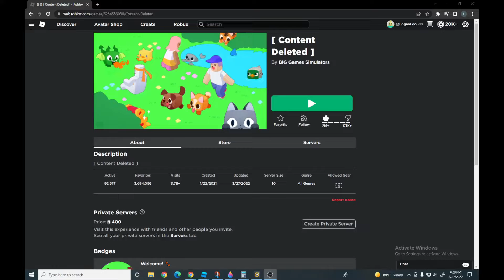WHAT HAPPEND TO PET SIMULATOR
ah yes, i came back from a birthday party and saw this, oof, sorry ducky